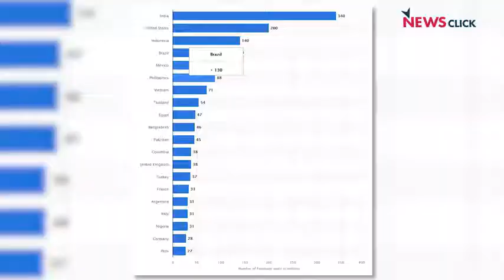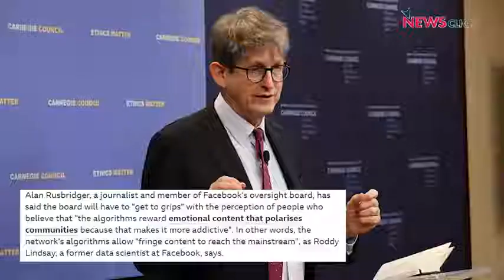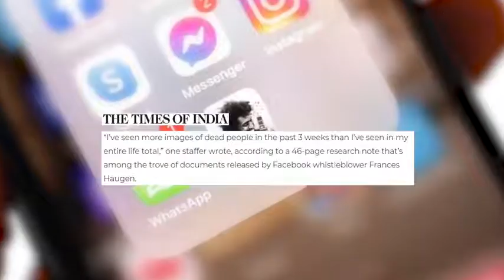Security Concerns over Meta Facebook - A big leap into the future tech or threat? - Dicussion panel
Join the discussion over Facebook and Meta security concerns